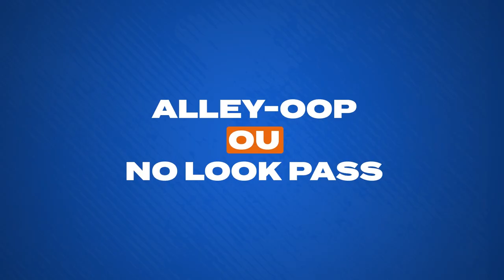2022/23 Interview "Tu préfères" - Yannis Morin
L'intérieur Yannis Morin confie ses préférences dans le showroom de Lubi Carrelage à Pouilly-sous-Charlieu.